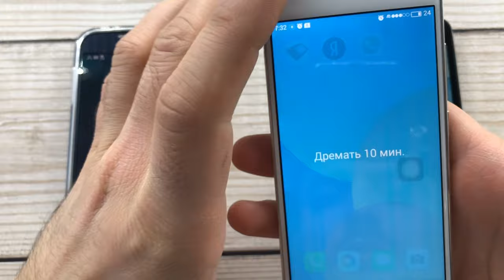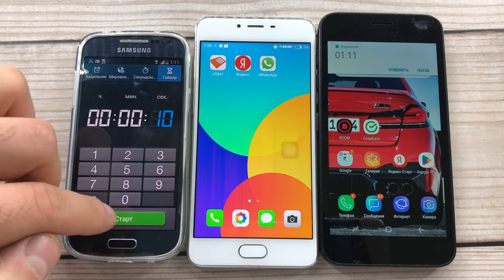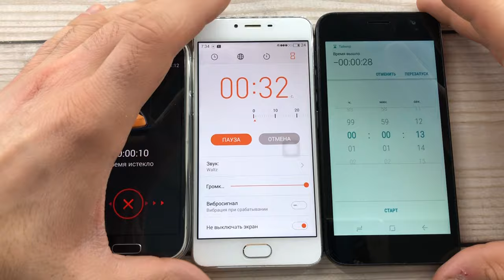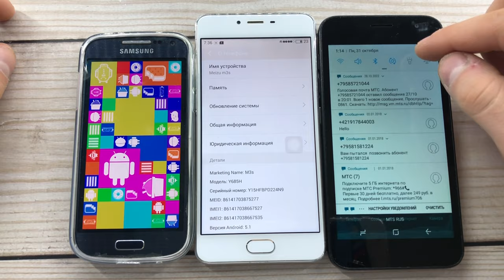Lots of Alarms on Cool Phones Galaxy J2, Meizu M3S, Samsung Galaxy S4/ Madness Including Calls